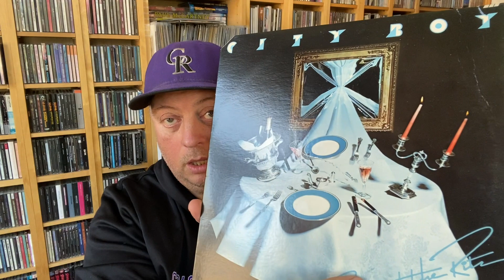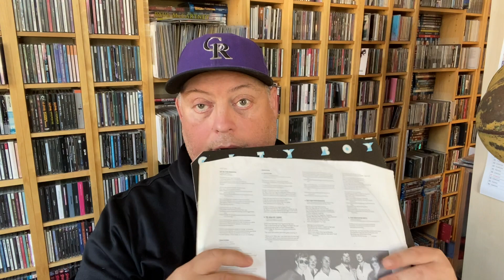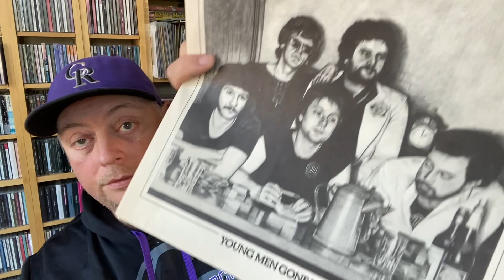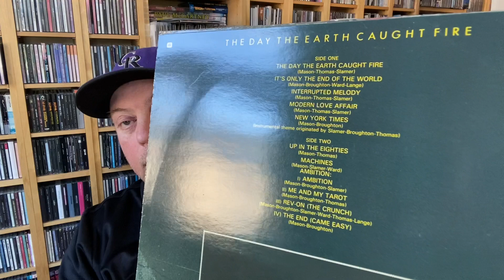It’s Completion Time: City Boy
Hoping to do these as a regular thing, It’s completion time is me managing to get all the studio albums of a band I like. I’ll try and make it significant, wether or not I’ll include bands that are still around I don’t know.